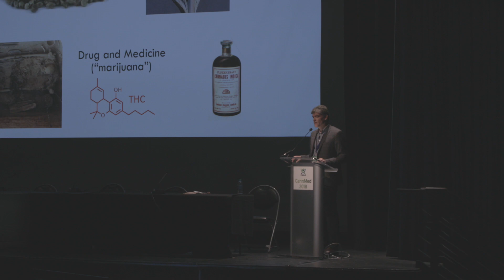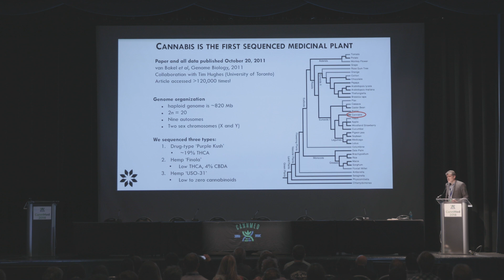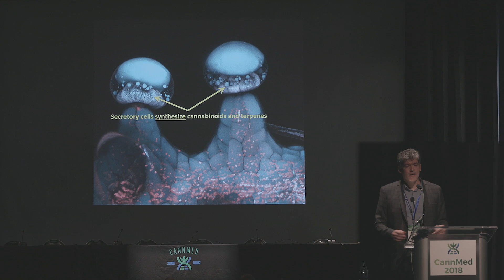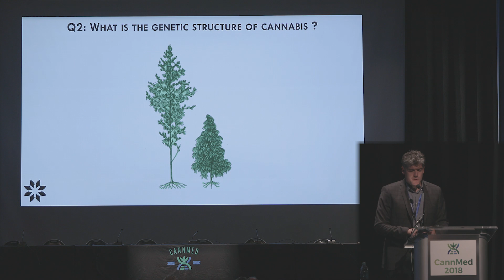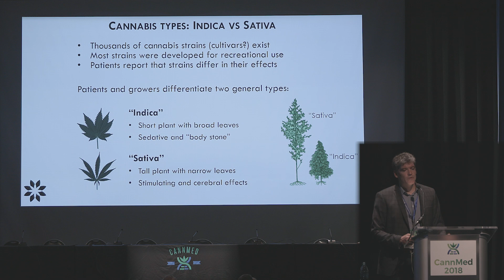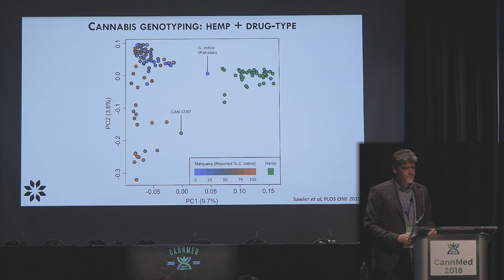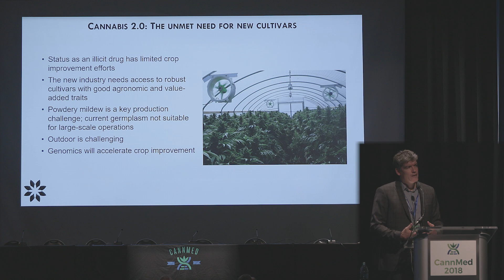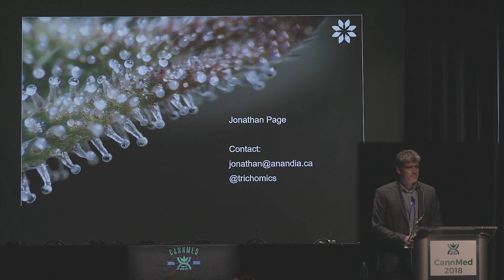Using Genomics to Unlock the Full Potential of Cannabis - Jonathan Page, Ph.D.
Jonathan has spent his career deciphering the genetic and biochemical secrets of medicinal plants, including the production of THC and other cannabinoids in cannabis. He received his PhD from the University of British Columbia (1998), undertook postdoctoral training in Munich and Halle, Germany (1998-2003) and directed a lab at the National Research Council’s Plant Biotechnology Institute from 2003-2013. His scientific work has been published in high-impact journals such as PNAS, The Plant Cell, The Plant Journal and Genome Biology and he has been an invited speaker at numerous Canadian and international conferences. Jonathan also is a member of the Board of Directors of the Canadian Consortium for the Investigation of Cannabinoids (CCIC), the premier cannabis resource for health-care professionals in Canada. Jonathan co-led the Canadian team that reported the first sequence of the cannabis genome and his work has helped elucidate the biochemical pathway leading to the major cannabinoids. He is an Adjunct Professor in the Botany Department at UBC. He co-founded Anandia Labs in November 2013.